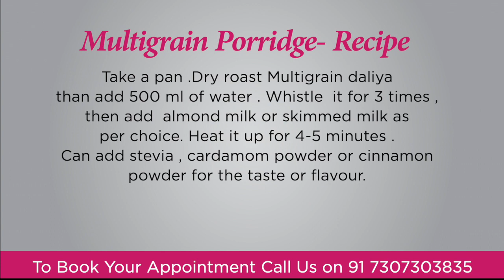Multigrain Dalia Sweet -Dietitian Shreya